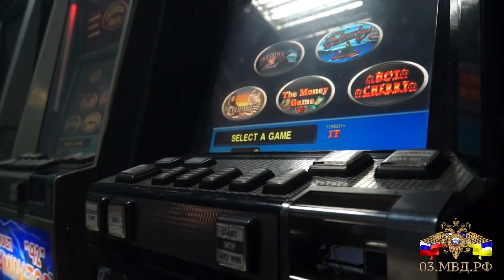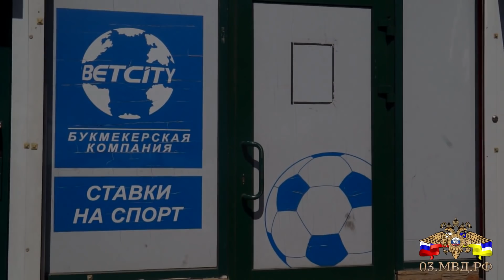Накрыли подпольное казино в Улан-Удэ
На ул. Терешковой в столице Бурятии под вывеской букмекерской конторы были организованы незаконные азартные игры. Подробнее